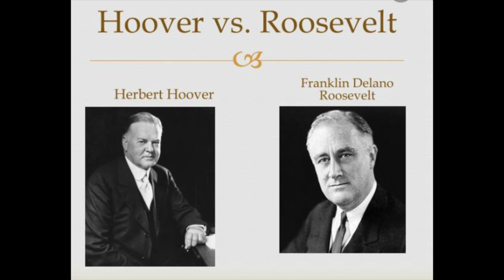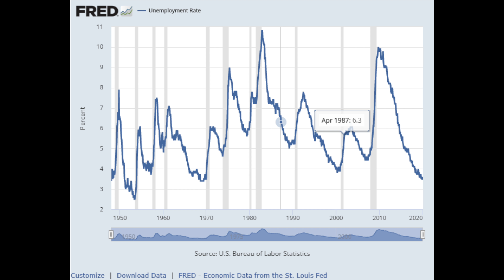(点CC看字幕)第144期：预计20%失业率，会对美国政治和美国股市有什么影响？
大家好！欢迎通过如下链接加入会员“谈钱也谈情”(Money & Life)：会员福利包括会员专属视频、频道更新等等。谢谢大家的支持和鼓励！

正文内容请大致介绍您在哪方面有心得体会/经验教训/投资机会/理财历程，或其它一切跟钱有关系的有趣有料的话题。嘉宾不限纽约，我们可以远程face-time/电话会议等等。谢谢！

如果您想帮我把频道做的更好，欢迎点击如下链接打赏/One time Donation - Thank you!

Get 2 free stocks from Webull (zero commission on stock and option trading; IRA accounts and more) by opening an account and depositing any amount today. Account opening Link:

美股券商微牛：在中国也可以交易美股！除中国、美国用户之外，还支持马来西亚、菲律宾、印度的用户。开户并入金 (无佣金股票、期权交易；IRA账户；中英文界面) 就可获两只免费股票（仅限美国用户）。不管你用不用，可以先拿了免费股票再说！开户链接：

推荐书目清单/Reading List